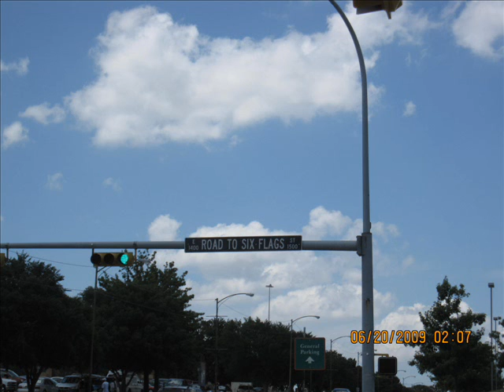sueÑa imagenes de juany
SUEÑA DE JUANY LUCIO DIVERSAS FOTOS TOMADAS X MI Y MI FAM LA MAYOR PARTE SON MIAS